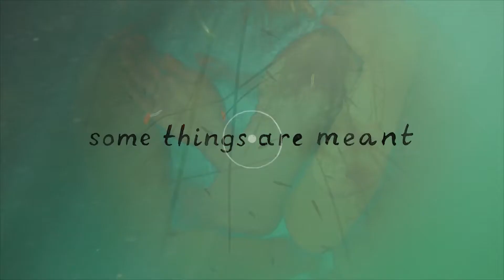SHRUG ISLAND - Chapter I Launch Trailer